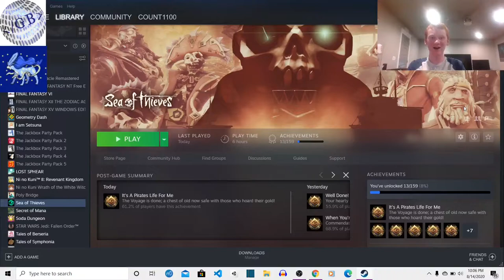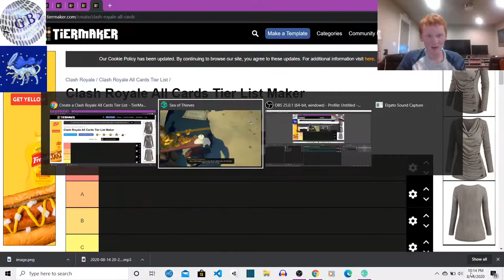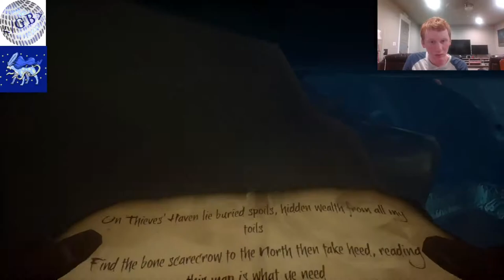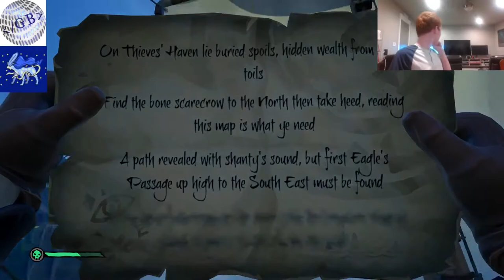SEA OF THIEVES PC LET'S PLAY | Ep. 7: The Secret of Thieves' Haven! (ft. SapphireSuicune)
The Game Bazaar's [Sea of Thieves PC Gameplay | Ep. 7: The Secret of Thieves' Haven! (ft. SapphireSuicune)] is the seventh episode of the video series where SapphireSuicune and I are aiming toward the end goal of not only becoming Pirate Legends, but maxing out the levels of all the alliances, getting all the commedations and titles that are not limited time, maxing out our emissary grades, and finishing the Tall Tales!

In this episode, we solve a very challenging riddle at Thieves' Haven, I fail at actually entering into the game, we got attacked by enemy ships, almost formed an alliance, we obtain our first mermaid gem, and TONS more!